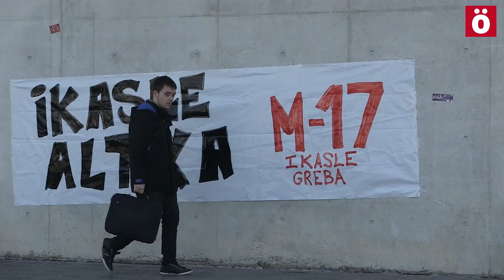M17altxa Ikasle greba Iruñerrian, LOMCEren aurka eta euskal eskola nazionalaren alde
Ikasle Abertzaleek antolatuta, mobilizazio jendetsuak egin dituzte Euskal Herri osoan, herrietan eta unibertsitateetan, hezkuntza sistema propio baten alde. Iruñean manifestazio jendetsua egin dute eguerdian. Istiluak izan dira mobilizazioaren bukaeran, eta lau atxilotu egon dira.